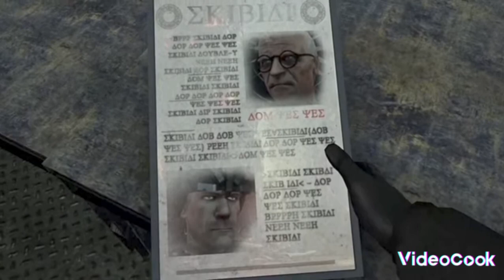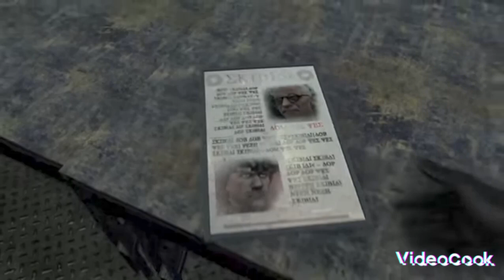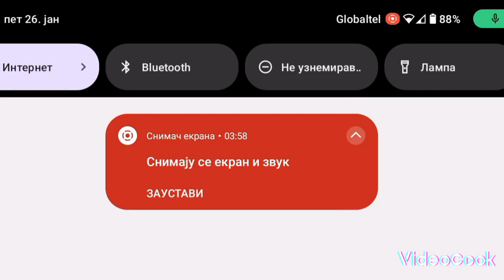Skibidi toilet 70 part 2 Reversed